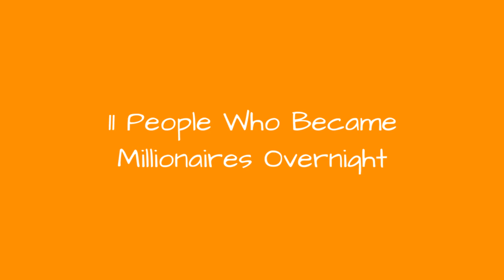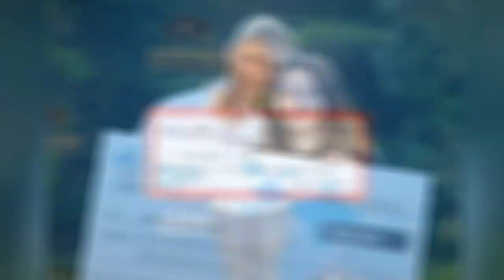11 People Who Became Millionaires Overnight 😱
There's no telling when your fortune might change, and for 11 people, it changed so drastically that they became millionaires overnight. From winning a lottery to discovering treasures hidden in the earth, here are stories of how some people stumbled upon unimaginable riches.
0:00 - Intro
0:00:12 -
0:00:21 -
0:00:30 -
0:00:39 -
0:00:48 -
0:00:57 -
0:01:06 -
0:01:15 -
0:01:24 -
0:01:33 -